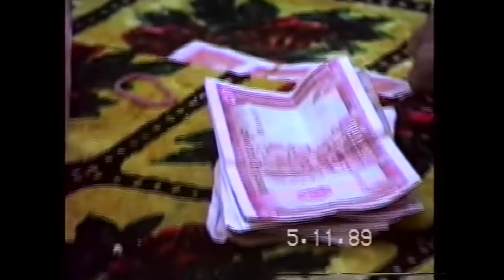Khmer Wedding 05/11/1989 (Part 3 of 5)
Sreypov & Saren getting married in The capitol of Cambodia Phnom Penh in 1989